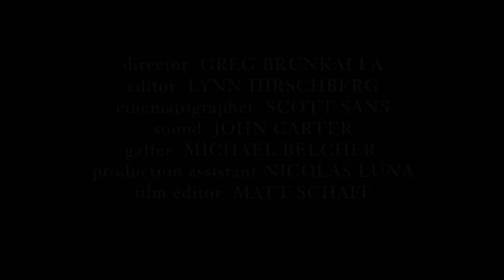Emma Watson Chats About Julia Roberts, Harry Potter, and The Bling Ring | Screen Tests | W Magazine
Actress Emma Watson talks about her role as Hermione Granger in the Harry Potter movies, her love for Julia Roberts, how she handled her rise to fame, her decision to live with a stranger at college, and playing Nicki in Sofia Coppola's The Bling Ring.